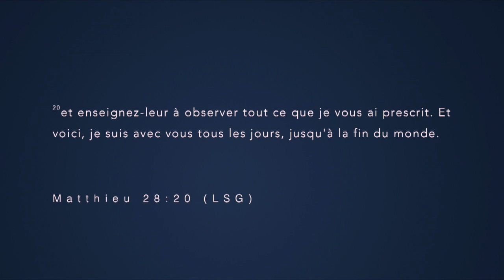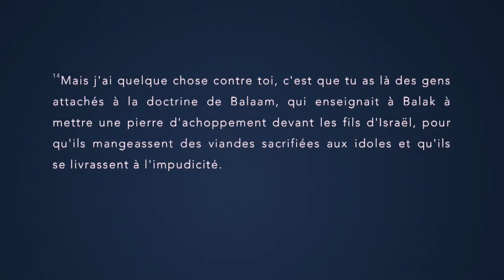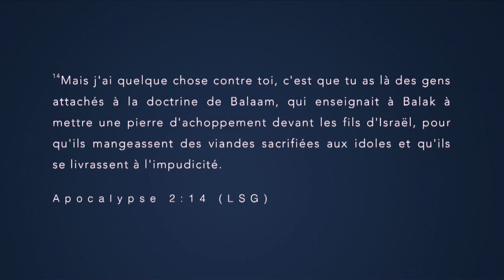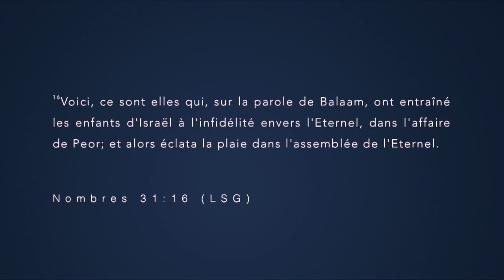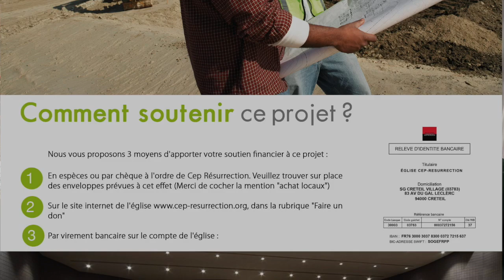DIEU EST AVEC TOI - Serviteur Hervé LUBOYA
Orateur : Serviteur Hervé LUBOYA

Thème : DIEU EST AVEC TOI

22 rue Honoré Oursel, 94290 Villeneuve-le-Roi (Portes 22 & 19) FRANCE

Nos cultes hebdomadaires :
                    2ème  culte de célébration (13h00-15h00)
Mardi : culte d’enseignement (19h00-21h00)

Faites un don :

Rib

CEP-RESURRECTION
SOCIETE GENERALE

L'équipe Cep-Résurrection